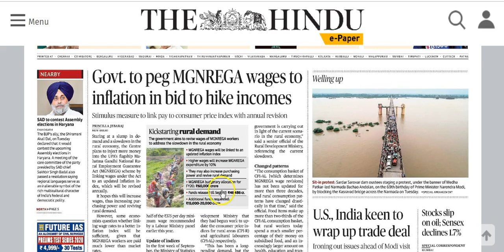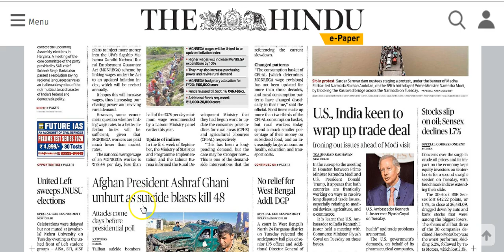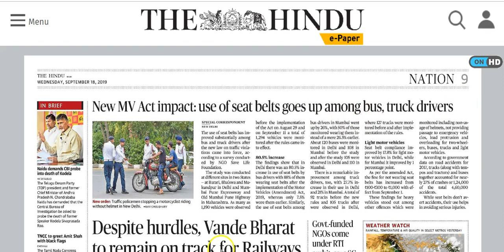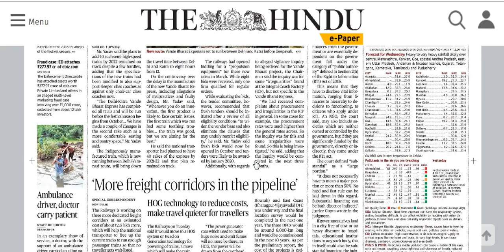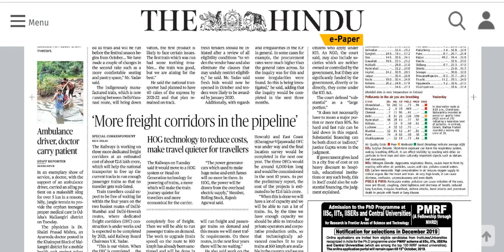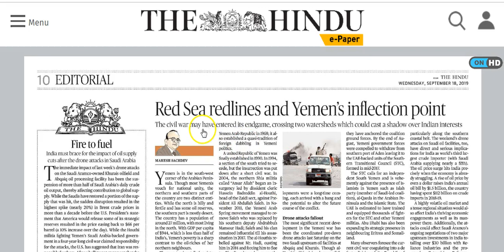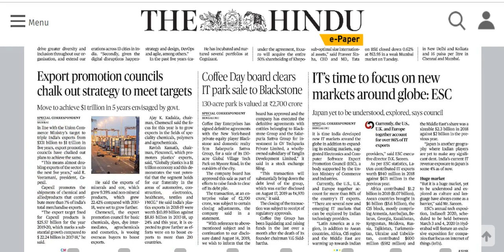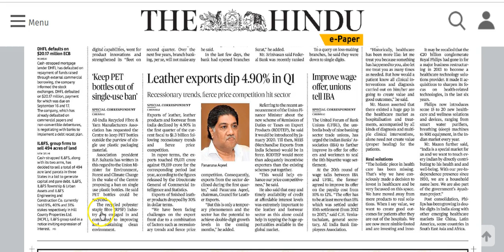IAS Daily CurrentAffairs2019 | The Hindu Analysis by Mrs Bilquees Khatri (18 September 2019)